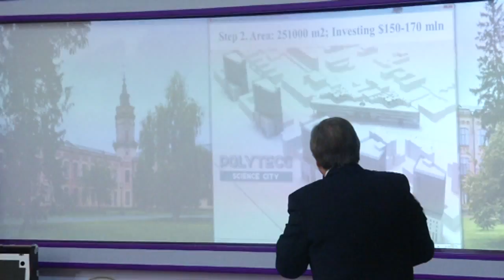Інтелект проти грубої сили, переконання проти злоби і жорстокості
Секретар Ради національної безпеки і оборони України, один з лідерів «Народного фронту» Олександр Турчинов у четвер  відвідав НТУУ КПІ, де взяв участь у презентації нової військової техніки та зброї, розробленої інноваційно-виробничим Об'єднанням «Київська політехніка», яке було створено за підтримки Апарату Ради національної безпеки і оборони України та керівництва ДК «Укроборонпром» у вересні минулого року.

«Ми повинні застосовувати нову парадигму: інтелект проти грубої сили, переконання проти злоби і жорстокості, - заявив Секретар РНБО України. - І саме ця парадигма приведе нас до перемоги».

Олександр Турчинов зазначив, що Україну, яка бореться за свою свободу і незалежність, право самостійно обирати власний шлях розвитку, підтримують усі цивілізовані країни. Водночас він зауважив, що, «на превеликий жаль, протягом цих двох років ми так і не змогли відновити ефективну військово-технічну співпрацю зі стратегічними партнерами». «Досі діє «мюнхенський синдром», коли теза «не дратувати агресора», яка призвела до кривавих подій під час Другої світової війни, знову працює в головах багатьох політиків», - сказав Секретар РНБО України.

Саме тому, наголосив він, Україна, відроджуючи Збройні Сили та військові формування в умовах війни проти сильного жорстокого агресора, змушена розраховувати виключно на власні сили. «І саме тому головним нашим пріоритетом стало відродження ОПК. Саме ОПК України сьогодні забезпечує основні потреби армії, Національної гвардії, інших військових формувань у зброї та військовій техніці, - зазначив Олександр Турчинов. - У нас немає іншої альтернативи цьому шляху».

Секретар РНБО України також заявив, що сьогодні «боротьба за перемогу відбувається не тільки на полі бою». «Вона відбувається у наукових установах, конструкторських бюро, на виробництві оборонних підприємств. Країні потрібна сучасна нова потужна зброя, яка захистить Україну від будь-якого агресора, зупинить і знищить його, захистить життя наших громадян», - сказав він, додавши, що саме таку задачу ми ставимо перед науковцями, конструкторами, керівниками оборонних підприємств.

У цьому контексті Олександр Турчинов високо оцінив потенціал НТТУ «КПІ» та інноваційно-виробничого Об’єднання «Київська політехніка», метою створення якого, за його словами, є «прискорення розробки, проектування, виробництва нових видів зброї, військової техніки тощо».

Приєднуйся!